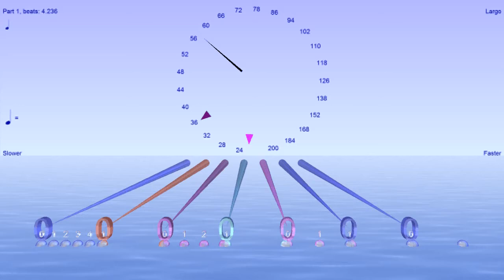Pitched polytempo Golden ratio, its square and its cube all played at once in 2s and 3s with Bounce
Polyrhythms or polytempi in ratio of golden ratio, its square and cube. Pitches in the same ratio, but reduced to the octave.

With this one I've also added "measure beats" every three and every twp beats so complete list of rhythms is  g^3 g^3/5 g^2, g^2/3, g, g/2 and 1. There the g^2 and g^2/3 are a pure j.i. fourth apart (after reduction to octave) and the g^3 and g^3/5 are a pure j.i. major sixth apart. So this mixes together harmonic series type consonances with the golden ratio which is as far from the harmonic series as you can get.

Notice how the numbers almost come together at consecutive numbers of the Fibonacci sequence, e.g. 3 5 8 13 or 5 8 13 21 or 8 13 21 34. Fibonacci sequence is 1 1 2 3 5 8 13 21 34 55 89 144 ... (each number is sum of previous two).

You can play rhythms like this at any tempo with Bounce Metronome Pro